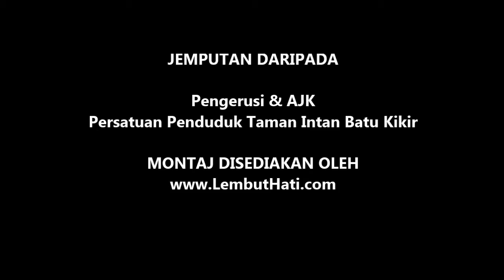JOM IFTAR PERDANA TAMAN INTAN BATU KIKIR N9